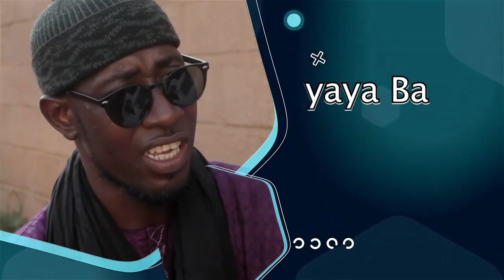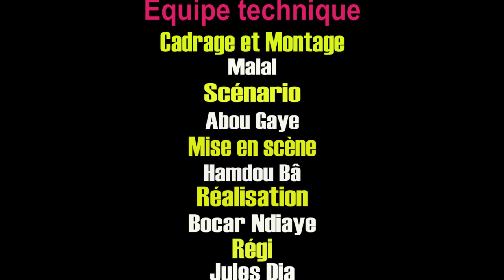GALLÉ LOUWASS ÉPISODE 2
Gallé Luwass est une nouvelle série comédie avec Hamdou et sa troupe.